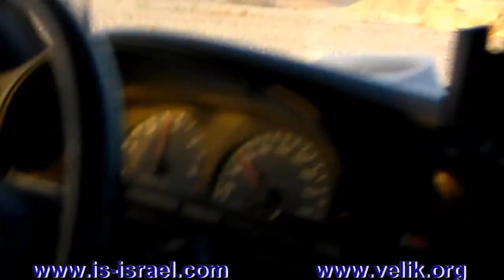4Х4. Митспе Рамон, нахаль Сдом, Западные Голаны.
4Х4. Митпе Рамон - Рас ха-Шита. Нахаль Сдом, Западные Голаны. Израиль.
Более 200 км на 4Х4 по пустыням Негев и Арава и Голанским Высотам. Израиль,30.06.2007.